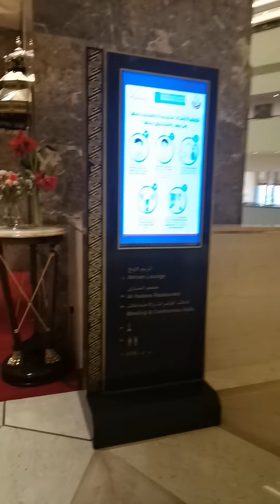Sheraton hotel doha Qatar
Sheraton hotel ground floor tour.